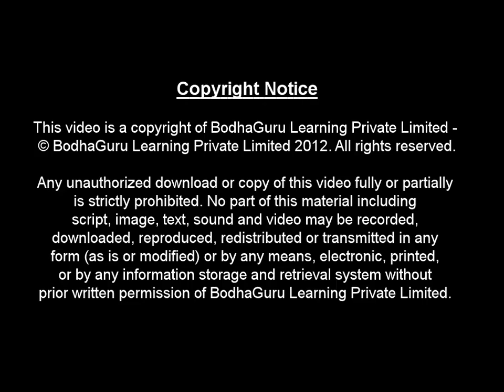Gold or Grain - Maths Story on exponents | Bodhaguru Animated Stories | Moral Stories in English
This is a short musical educational video for children. A clever villager tried to fool a king using his knowledge on exponential grow. What happened next? Was he successful? Let watch and enjoy and learn about exponential growth.